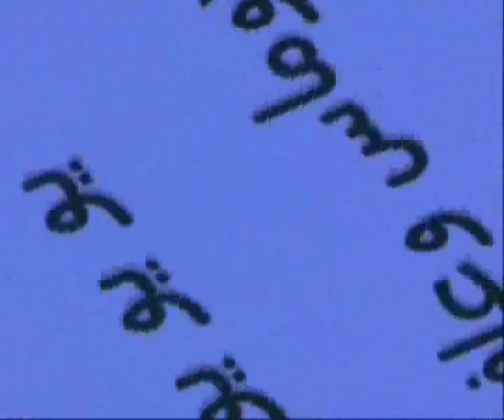الفنان محمد فوزي مع شباب توماس وعافية فرح تامر فاروق